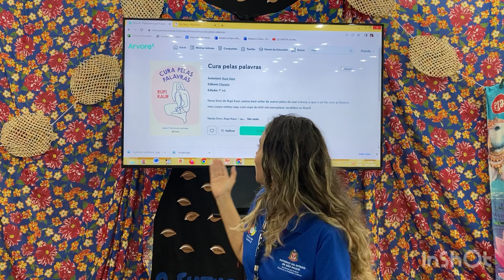Encontro de Leitores: Cura Pelas Palavras - Bibliotech Cid. Tiradentes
“Se você nasceu com a fraqueza para cair, você nasceu com a força para levantar”. Rupi Kaur é uma poeta indo-canadense com mais de 10 milhões de livros vendidos em todo o mundo, o que a torna uma das principais referências da poesia contemporânea. Ela é popularmente conhecida como “Instapoet” pela atenção que ela ganha online com seus poemas no Instagram. Nesta publicação de vídeo, o público será convidado a conhecer seu último livro: “Cura Pelas Palavras”. Se inspire com a Rupi Kaur e escreva poemas curativos de uma forma original.